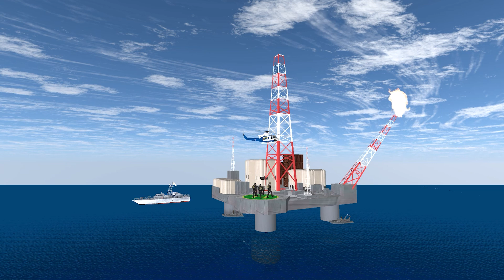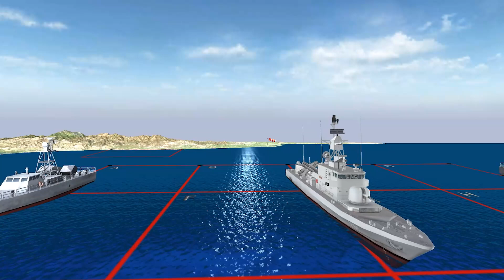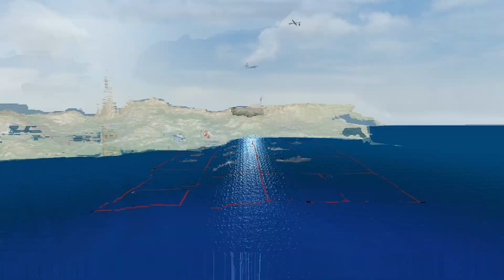NEMESIS 2021 - JRCC Larnaca SAR Animation